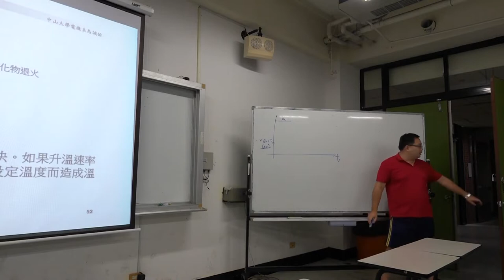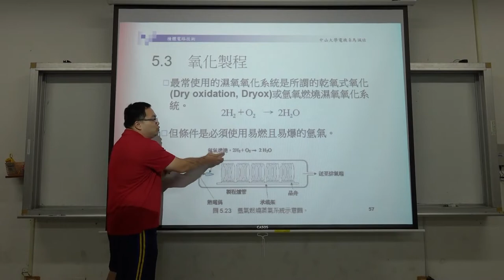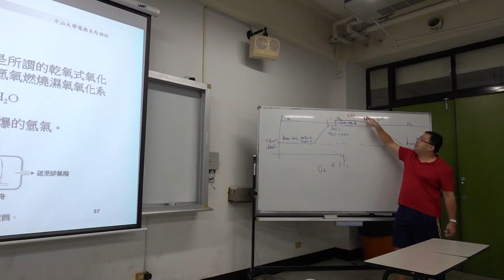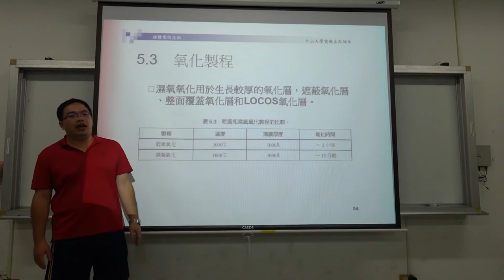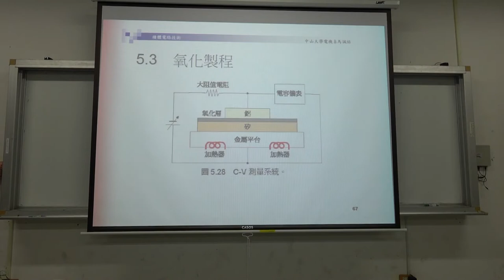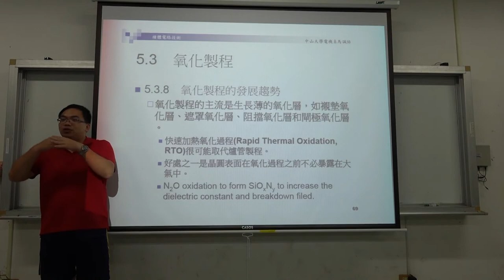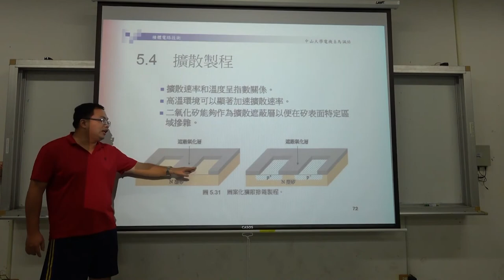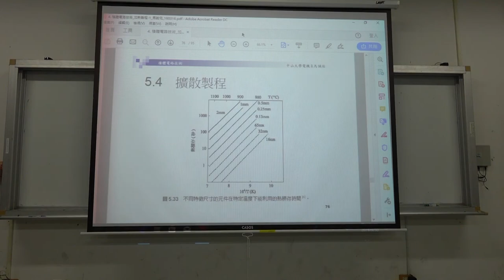微電子技術108 2019 0930 06